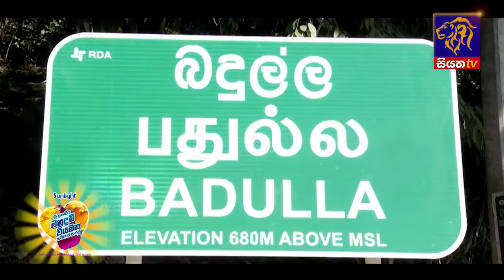sunlight ශ්‍රී ලාංකීය මනුදම් වියමන සවිමත් කරමු - බදුල්ල